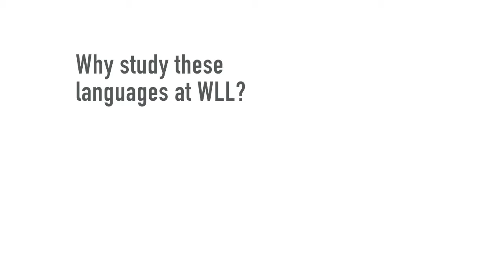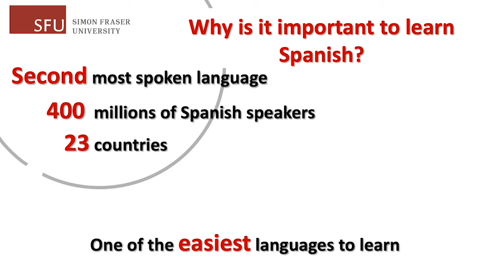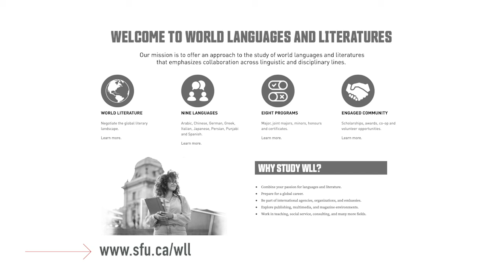Learn languages at SFU's Department of World Languages and Literatures (WLL)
Arabic. Chinese. German. Greek. Italian. Japanese. Persian. Punjabi. Spanish.
Nine languages, and you can learn them all at Simon Fraser University (SFU)!

Here, our instructors tell you about their language courses.